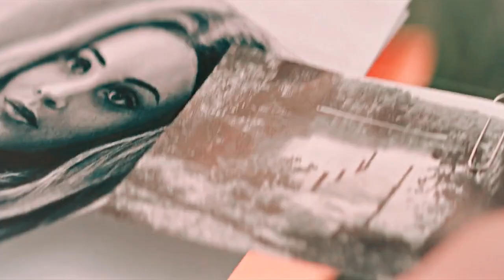"Fallen" Official Fanmade Trailer (2021) | Dylan O'brien Josephine Langford Movie HD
| [ ENGLISH & PORTUGUESE subtitles: available!]
I've been thinking about this idea for so long, and after a lot of confusion and problems I finally managed to finish it. It didn't look exactly like I wanted, but I hope you like it sz

TIME SPEND ON IT: 1 week

PROGRAM: Sony Vegas Pro 14

COLORING: XJUSTADELX

FANDOM: After, Teen wolf, fallen

SONG: -